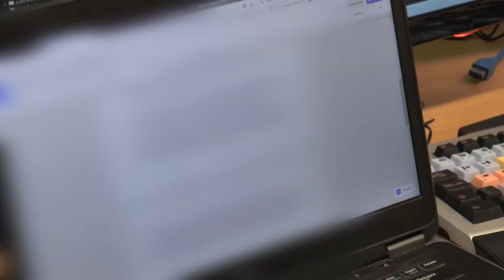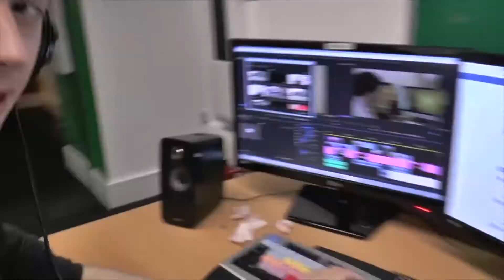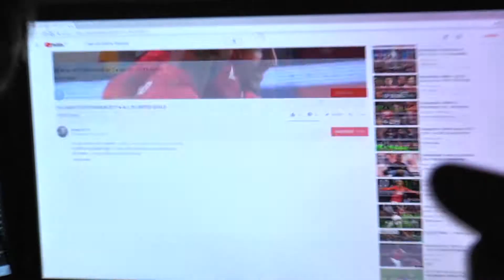Best of the Edit Suite Life